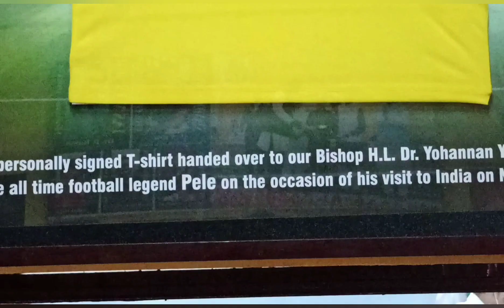മറഡോണയുടെയും പെലെയുടെയും കയ്യൊപ്പുകൾ ഇതാ ഇവിടെ, Pele signature, Maradona signature, Chaldean school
Pele signature, Maradona signature, Chaldean school, മറഡോണയുടെയും പെലെയുടെയും കയ്യൊപ്പുകൾ ഇതാ ഇവിടെ, Chaldean Syrian Higher Secondary School